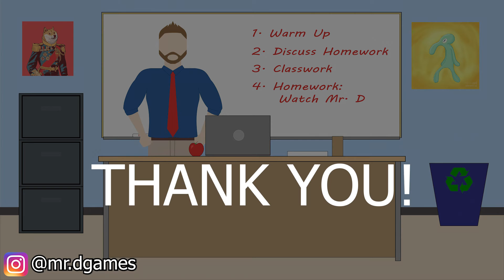TO THE SECOND POKEMON GYM! [Shining Pearl EP 2 NUZLOCKE]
Coming back with more Nuzlocke in Pokemon Shining Pearl! I got to be honest, playing Nuzlocke is actually awesome. The strategy plays a much bigger role and I actually use items, haha. I think Nuzlocke should just be a built in option in all Pokemon games including Shining Pearl! I got super lucky with an amazing critical hit with my boy Bruce so make sure you watch the whole Shining Pearl Nuzlocke episode so you see when it happens!

Want to see more funny and family-friendly gaming videos and streams?

Epic Stores Creator Code ► MR.D